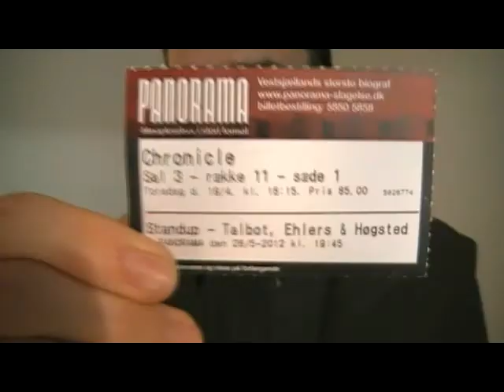Chronicle movie thoughts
*spoilers* I meant to say in this: I liked how, after Steve's death(right before Andrew passes the girl with red hair in the hallway, as he's walking down the stairs), you see an ad for someone else as "president"(I don't remember the name... Bob?).